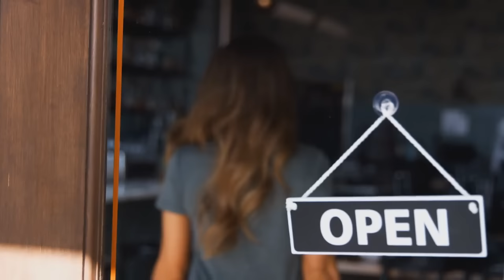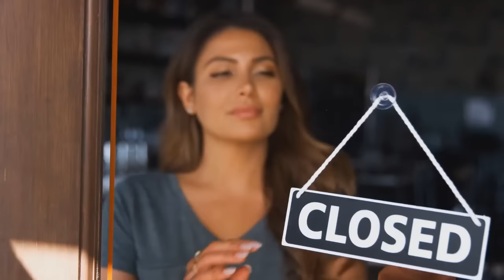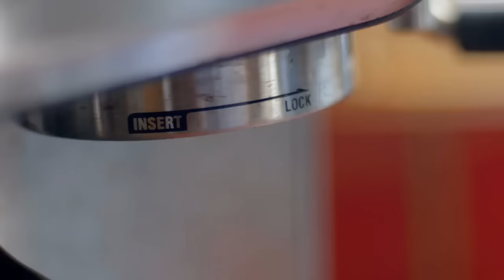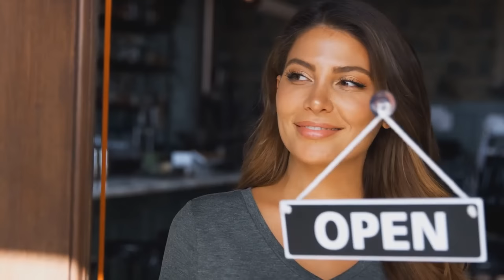Full Album Akustik Cafe Santai 2023 - Akustik Lagu Indonesia - Musik Cafe Enak Didengar Buat Santai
Channel YouTube  "Lagu Cafe Akustik"  dari Indonesia merupakan channel yang cocok untuk pecinta kopi dan musik. Saluran ini menawarkan musik santai dalam gaya khas Indonesia untuk membantu penonton bersantai dan menikmati secangkir kopi yang nikmat.

Musik yang dipilih dengan hati-hati, dimainkan dengan instrumen seperti gitar dan piano, menciptakan suara yang menenangkan dan lembut, membantu orang bersantai dan menikmati ruang yang tenang dengan secangkir kopi.

Saluran YouTube tentang musik santai sambil menikmati kopi dari Indonesia adalah pilihan tepat bagi mereka yang ingin mencari ruang tenang untuk bersantai.